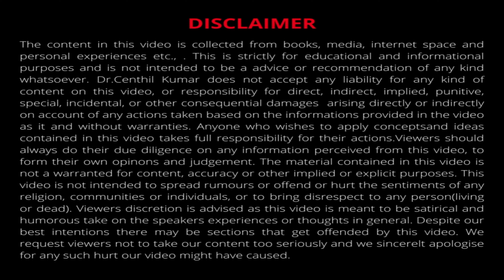தமிழில் | How Exercise Helps Improve Cognitive Function | Dr Centhil Kumar | Lifestyle Engineer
In this Video, Dr. Centhil Kumar, discuss – how exercise helps improve cognitive function. We all know that exercise is great for our physical health, but did you know it can also benefit our brain?

By incorporating regular physical activity into our lives, we can increase blood flow and oxygenation to the brain, stimulate the release of neurochemicals, enhance executive functions, improve mood and mental well-being, and promote long-term brain health. So, let's not forget to exercise for both our physical and mental well-being.

In this Video, Dr. Centhil Kumar, discuss the fascinating connection between exercise and mental well-being. We all know that exercise is beneficial for our physical health, but did you know it also plays a significant role in promoting mental well-being and enhancing cognitive function?
Regular exercise has a positive impact on self-esteem and confidence. As you engage in physical activity and see improvements in your fitness level, strength, or endurance, you develop a sense of accomplishment and pride. This sense of achievement transfers to other areas of your life, boosting self-esteem and confidence. Additionally, exercise can improve body image perception, helping you develop a more positive relationship with your body.